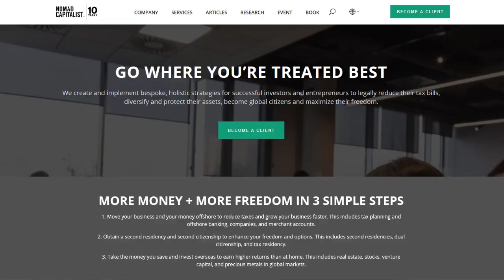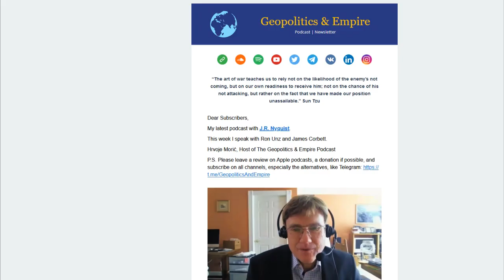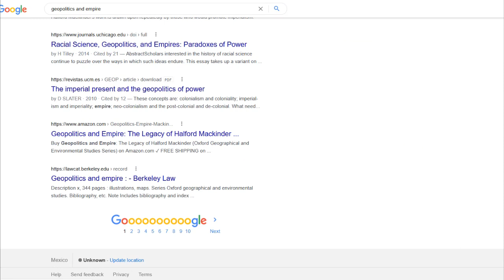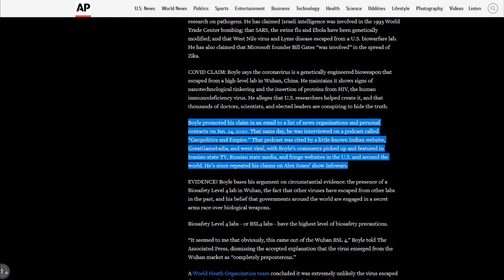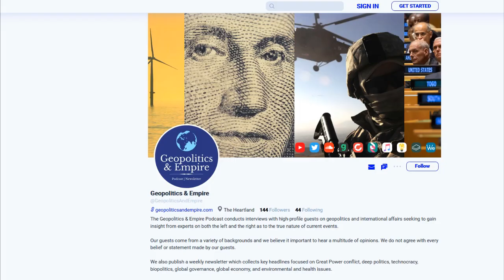Andrew Henderson: There Will Always Be A Place To Escape To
Andrew Henderson of NomadCapitalist.com discusses why he renounced U.S. citizenship and exited the American Empire. Almost a third of the world's economy is under U.S. sanctions and so countries are banding together to form new systems (e.g. de-dollarization). The West is going in the wrong direction and seeing greater autocracy as a result of the desperate clutches of the elites. Andrew is optimistic there will always be a place to escape to and discusses obtaining multiple passports and residencies, different geographies and jurisdictions, and work, banking, and investment options. We also talk México.

About Andrew Henderson
Andrew Henderson is the Founder and CEO of Nomad Capitalist, the world's leading offshore consulting firm dedicated to helping clients make informed decisions on the best countries to invest, start a business and live in.

Henderson grew up around the broadcasting industry (his father hosted a talk show alongside his financial services business). As a teenager, Henderson made the ill-advised journey into the radio broadcasting business. As luck would have it, his radio broadcasting business turned out to be a success. By age 22, he was making eight figures in annual revenue. Within a few years, his radio broadcasting business was running on autopilot, and he was traveling around the world at least half of the time. By the the time he was 28, he sold that original radio business for eight-figures. Andrew then founded the Nomad Capitalist to help people increase their personal freedom and to help them improve their financial situations and intelligently diversify their lives.

Helping people save $280,000 a year in taxes, get a second passport in a matter of months to get started on building the business of their dreams, and give their children educational opportunities they never would’ve achieved otherwise via a citizenship by descent program are all examples of work he's recently done with this mission in mind. He's spent the last twelve years meticulously traveling the world with the purpose of finding the best legal strategies and on the ground knowledge that works.